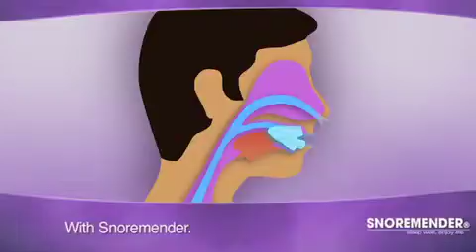SM_0701_sm.mov